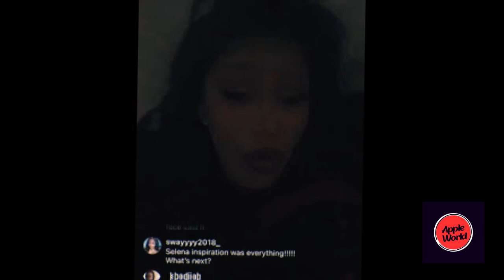Offset PULLS UP On Blueface After Cardi B CHEATING Scandal!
In today's video we check out the recent feud between popular figures in the hip-hop space Offset & Blueface. Blueface has alleged that Offset cheated on Cardi B with Chrisean Rock and even got his goons to check Offset in Miami! What does Offset think about this and did he just retaliate? Be sure to stick around till the end for the full scoop!